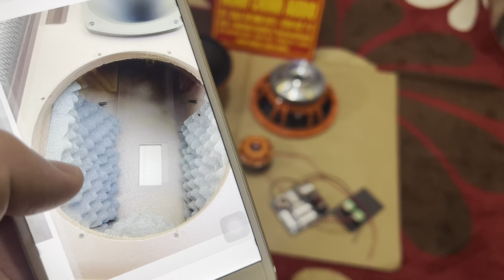Combo loa fun 30 JBL cam, giá 3650k, lên thùng karaoke cực hay đánh uy lực luôn, Lh zalo 0988885815